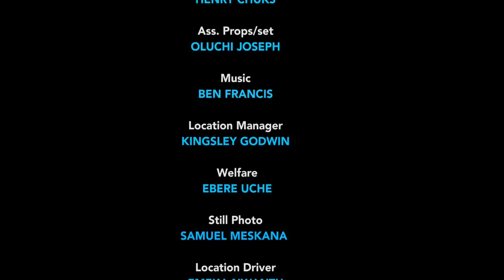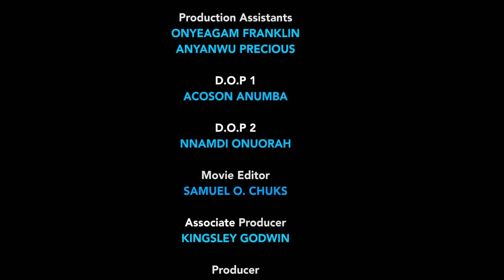MOST WANTED GROOM SEASON 10 - (New Trending Blockbuster Movie) 2022 Latest Nigerian Nollywood Movie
Nothing is hidden under the sun. Some decisions you make in life can have dire consequences that will follow you for the rest of your life and no matter how hard you try, your past will always be by your side.
This exceptional movie centers on the life of a handsome young man, Michael (Stephen Odimgbe) who was accused of killing a pregnant girl he helped at the roadside. Watch as event unfolds.

STARRING: Stephen Odimgbe, Rosabel Andrews, Ngozi Ezeonu, Kingsley Paul, Princess Panama, Chris Okorondu
PRODUCED BY: Chibueze Ucheama
DIRECTED BY: Izuchukwu John Ekeh
COMPANY: Chez International Ltd.